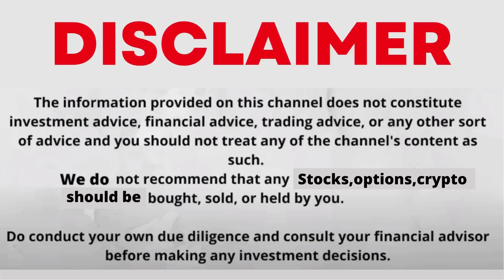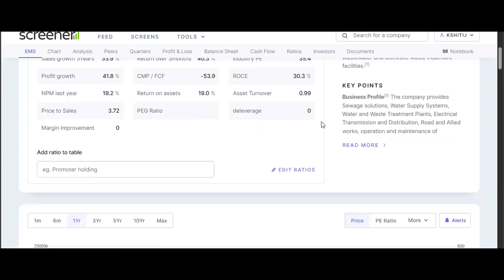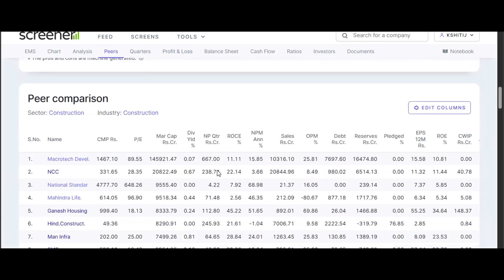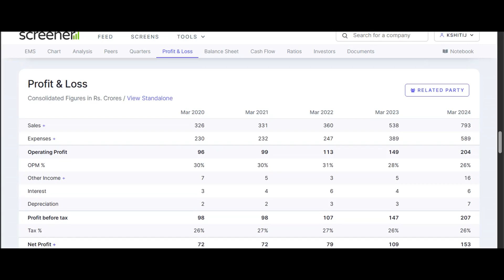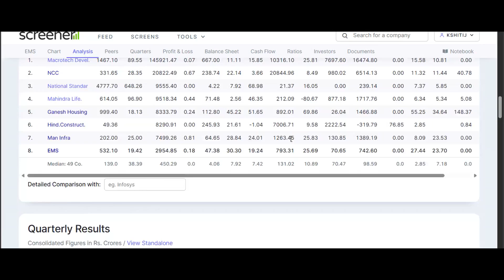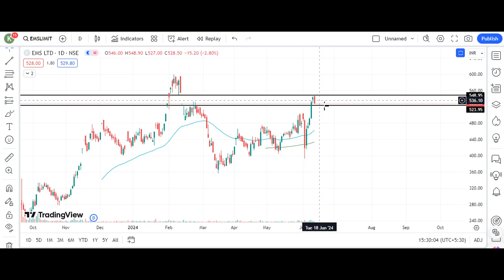EMS SHARE LATEST NEWS WITH FUNDAMENTAL & TECHNICAL ANALYSIS | BEST WATER TREATMENT STOCK